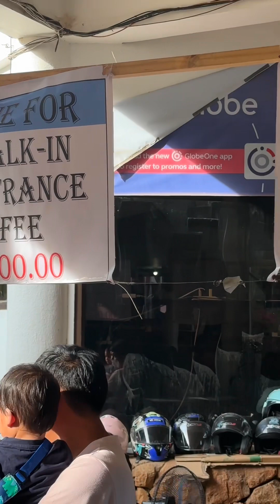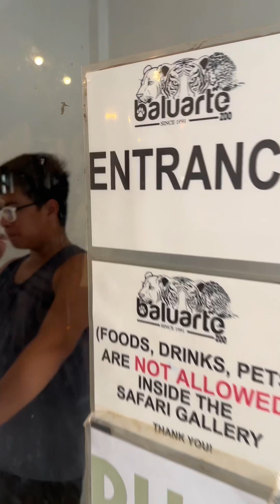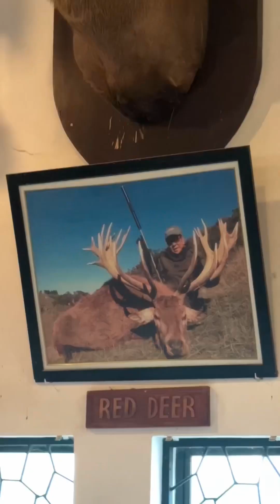Baluarte Adventure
Vigan, Ilocos Sur